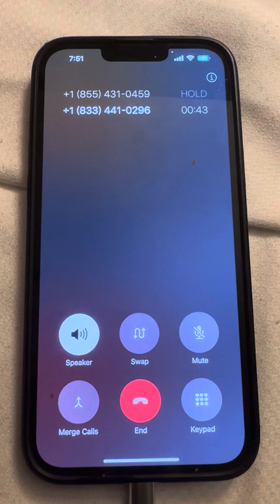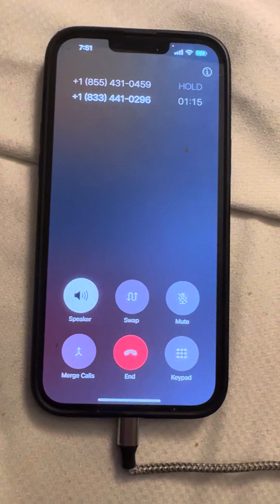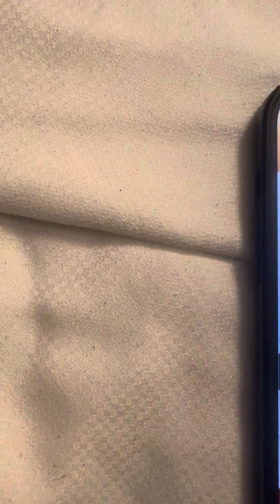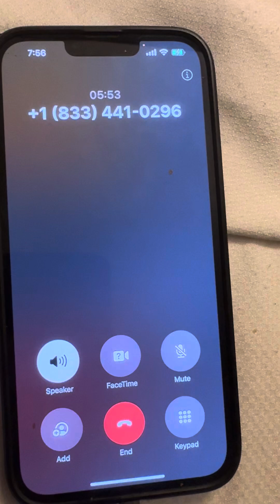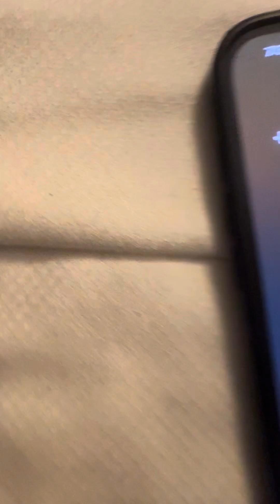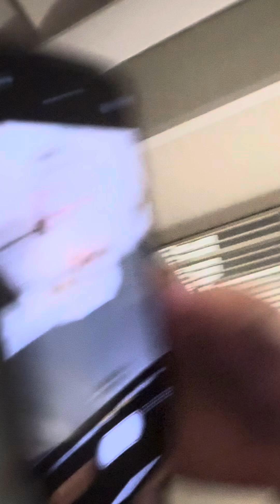DoorDash Customer Service Prank Call 😂